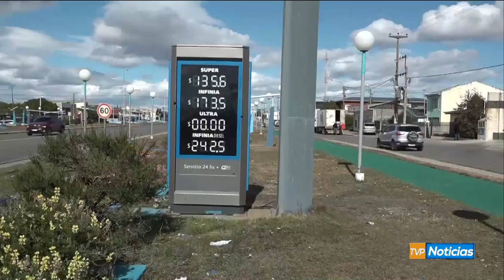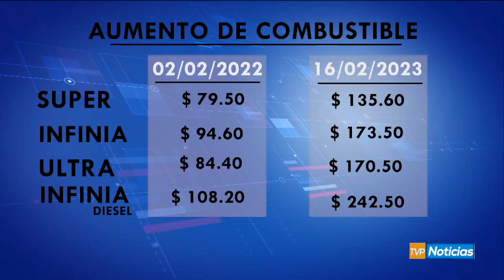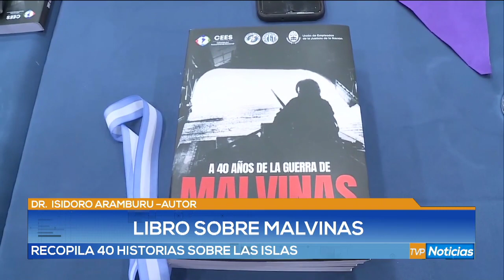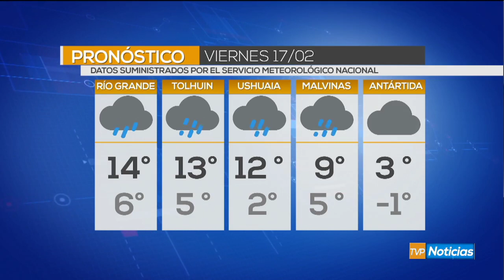TVP NOTICIAS EDICION CENTRAL - 16/02/2023